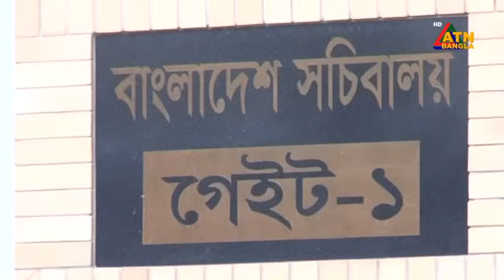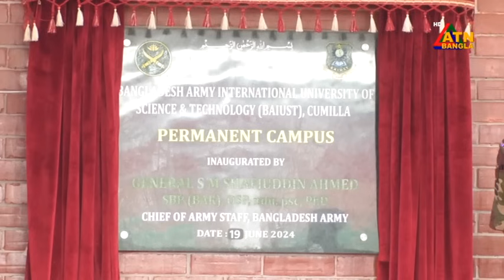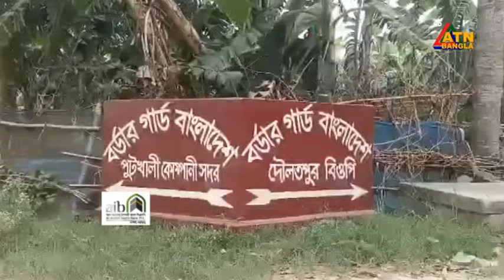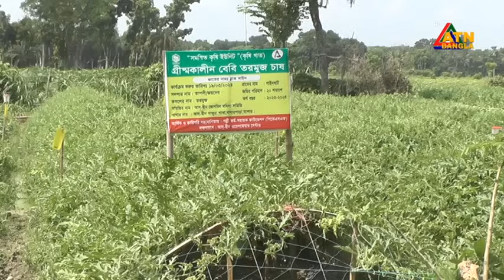এটিএন বাংলার দুপুর ২ টার সংবাদ। ১৯.০৬.২০২৪ । বাংলা খবর । আজকের সংবাদ ।